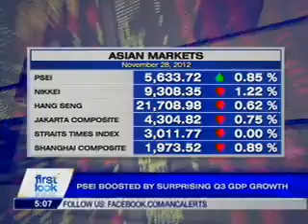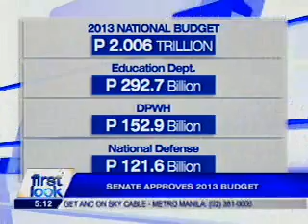[PODCAST] ANC's First Look for today, Thursday, November 29.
Good morning!

Here's your English News from the Philippines, in under 5 minutes.

These are clips from the 30-minute newscast First Look, which airs on ANC everyday, 5:00am to 5:30am, as produced and anchored by Raine Musngi.